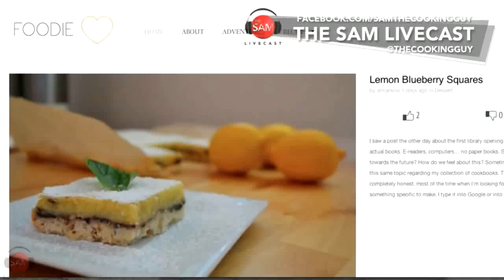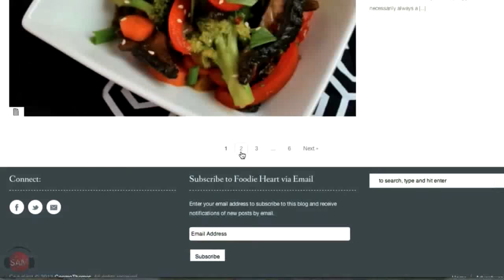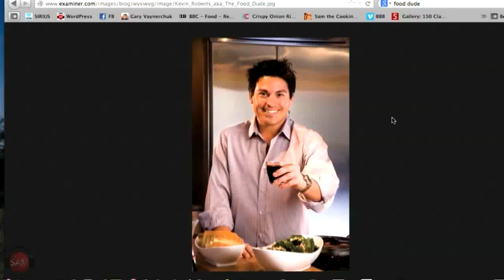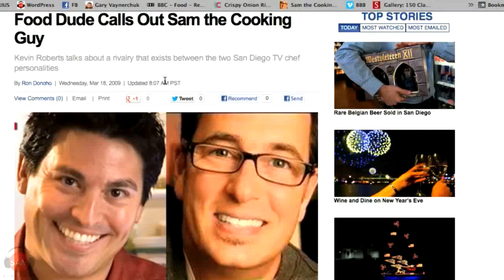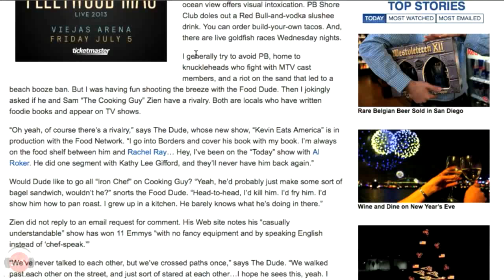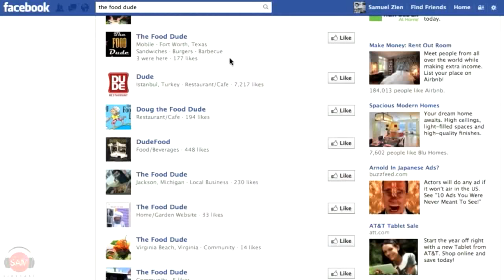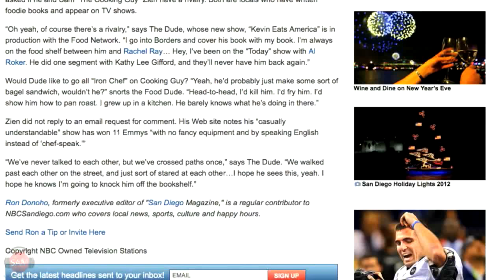Breakfast Fried Rice | SAM THE COOKING GUY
We conclude the amazingness that was Breakfast Week with the 3rd non-American recipe of the week: Breakfast Fried Rice. After taking a trip to the fluffy pancake canyons of Germany and stopping off in Mexico for some huevos grandes, our final destination is East Asia for this breakfast version of Sam's fridge fried rice. Forget ham, eggs and cheese - we're rockin' ham, eggs and rice.

🔴 INGREDIENTS:
➔ Egg (salt + pepper + butter)
➔ Eggs (Sesame oil + Soy Sauce)
➔ Ham
➔ Rice (day old or instant package)
➔ Mushrooms
➔ Oil
➔ Green Onion